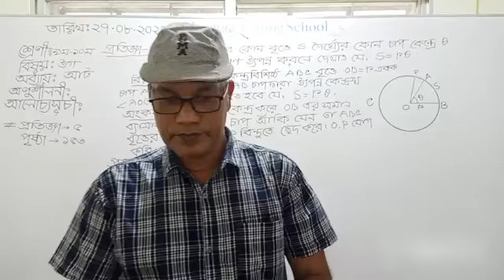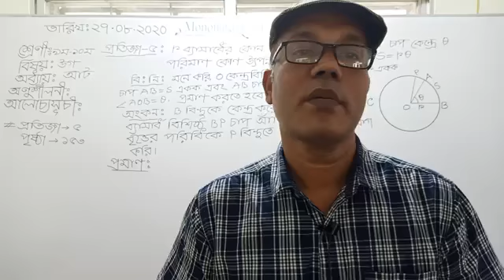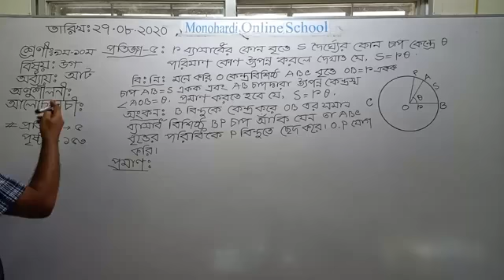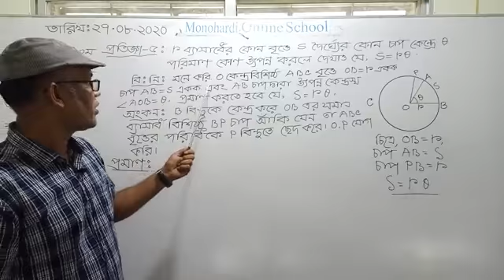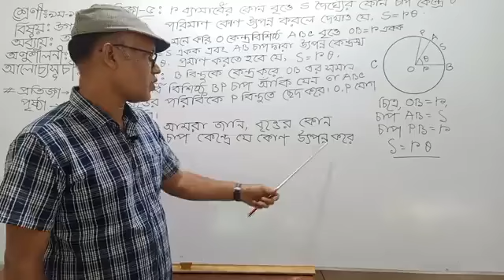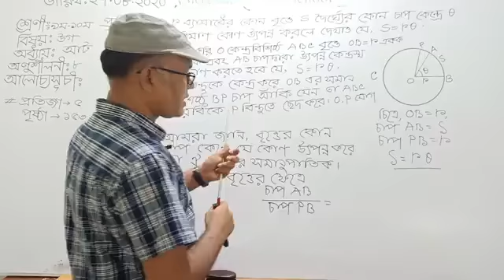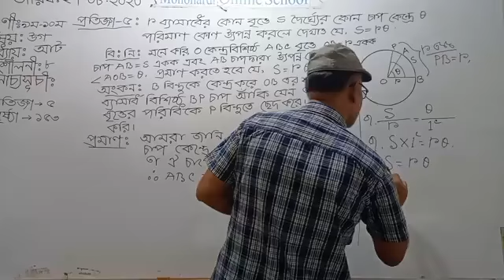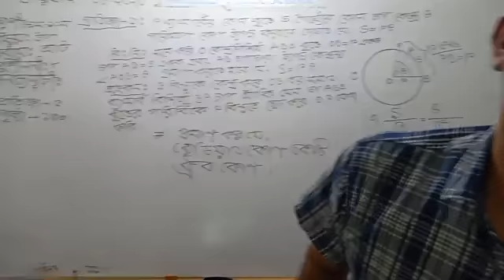উচ্চতর গণিত,(ত্রিকোণমিতি) অধ্যায়ঃ৮,অনুসিদ্ধান্ত -৫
এই পাঠটি অনুশীলন করলে শিক্ষার্থীরা...
r ব্যাসার্ধের বৃত্তে s চাপ কেন্দ্রে ‌থেটা কোণ উৎপন্ন করলে S=r×থেটা হবে। এর প্রমাণ করতে পারবে।